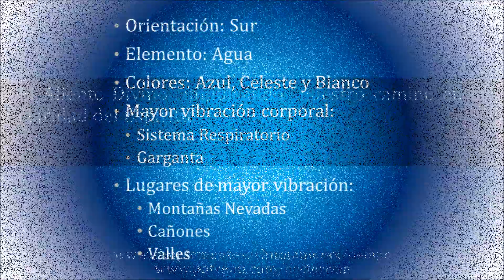Tzolkin 002° Movimiento A - Meditación 2 Viento. 22/Ago/2024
El Aliento Divino  impulsando  nuestro camino en la claridad del Espíritu.